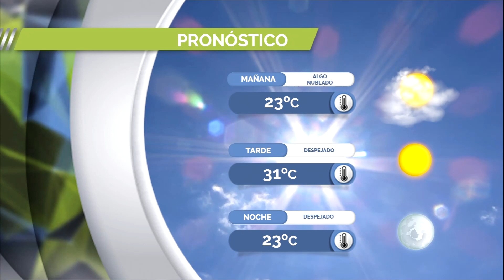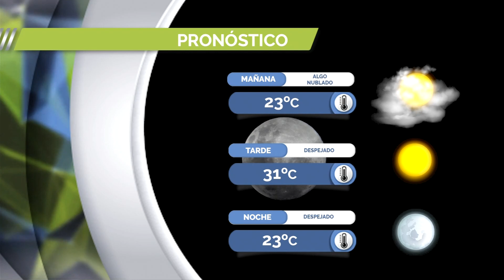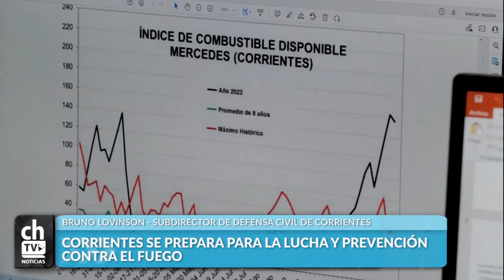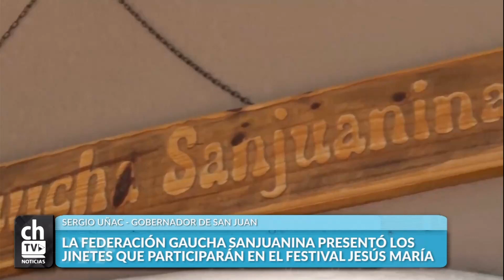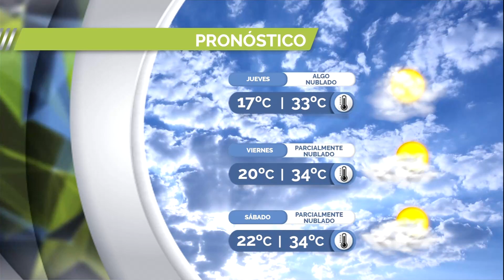CHACRA TV NOTICIAS POR LA MAÑANA 04-01-23